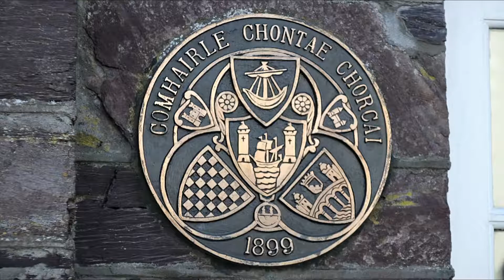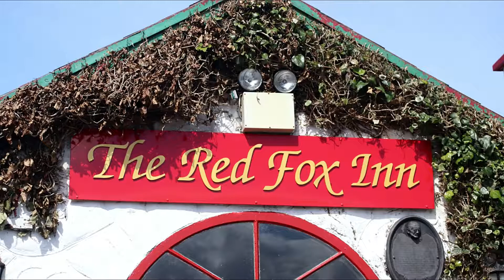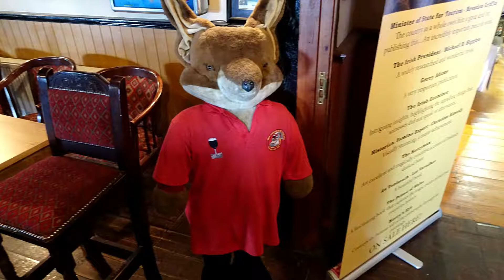10 Macroom Castle Demesne, King Puck Statue, Waterville, Celtic Harp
reland trip, Spring  2019
with Japan-Israel Tours

0:00 Intro
0:15 Macroom Castle Demesne
1:10 Killorglin, King Puck statue
1:39 The Kerry Bog Village Museum
2:10  Waterville